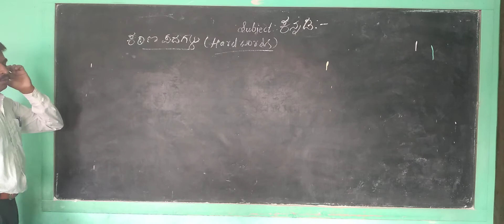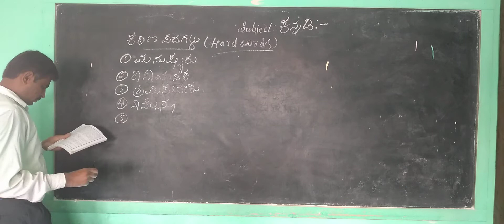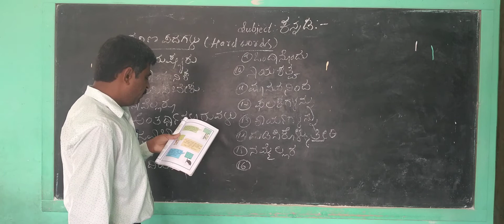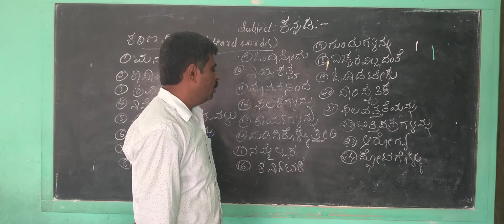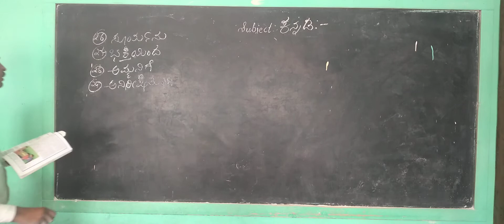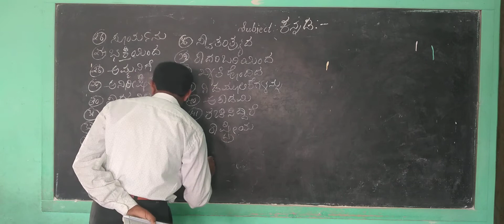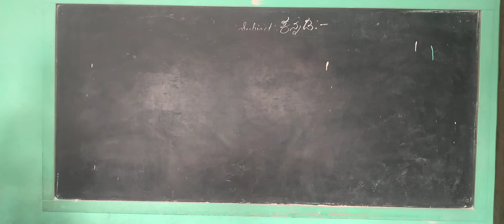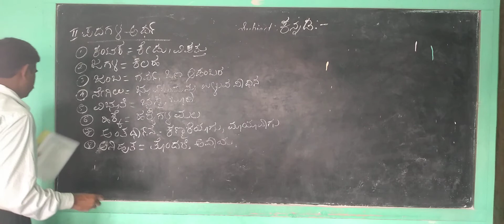5th kannada part 1 2 07